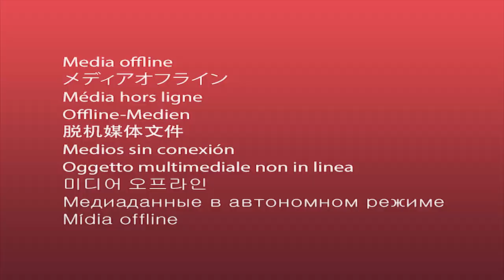Bismillah hd islamic footage no copyright | islamic video background no copyright | free footage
no copyright video background, free stock videos for commercial use
 Motion Graphics,
 Background,
 Animation,
 Download,
 Also you can get here free Islamic video templates, Arabic animation video footage, Islamic motion background,4k Islamic Viuto footage, Islamic motion background, 4k Islamic animation, Muslim videos, short nature videos.